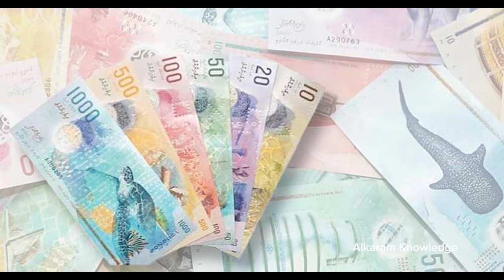Beautiful Country Maldives| Full history and documentary about Maldives in hindi & urdu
Beautiful Country Maldives| Full history and documentary about Maldives in hindi & urdu| Travel to Maldives

Travel to Maldives|Full History and Documentary about Maldives in Hindi & Urdu

Maldives Travel | Amazing Facts of Maldives in Hindi/Urdu |info at ahsan

Travel to Maldives | Amazing Facts of Maldives in Hindi/Urdu | visa for Pakistani | info at ahsan

Underwater restaurant in the Maldives | Surreal fine dining experience

This video tells about Maldives what kind of country Maldives is.What is Maldives's history of development?What is the most famous place in Maldives?What do Maldives people like to eat?all detail in this video

10 interesting facts about
Maldives
top 10 amazing facts about
Maldives
Maldives
maldives salary per month
maldives country language
maldives lifestyle
jani tv
maldives ka visa kitne mein lagta hai
maldives country work salary
maldives country work visa
maldives language
maldives ka visa kaise apply kare
maldives national visa
spider tv